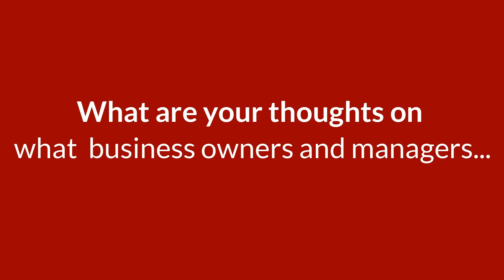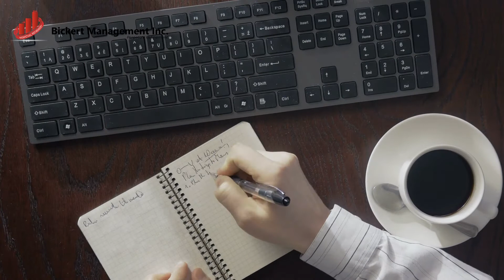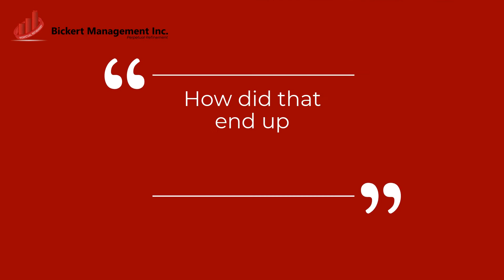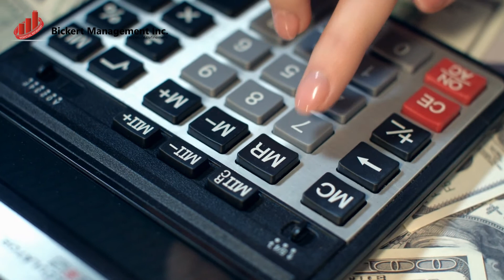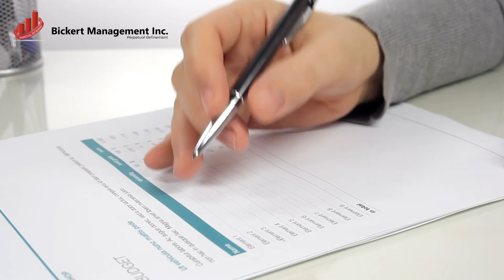What Business Owners need to understand regarding Customer service and Customer satisfaction.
Here's a video from Michael Bickert, President of Bickert Management Inc. sharing his thoughts on what Business Owners and Managers need to understand regarding Customer service and customer satisfaction.

To learn more about Bickert Management Inc. and how we can help you in dealing with customers the right way,